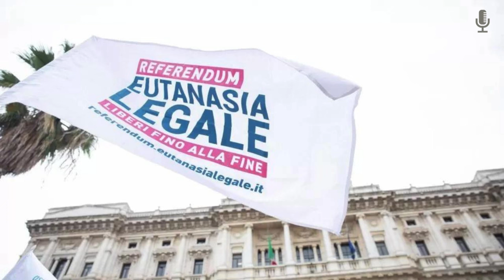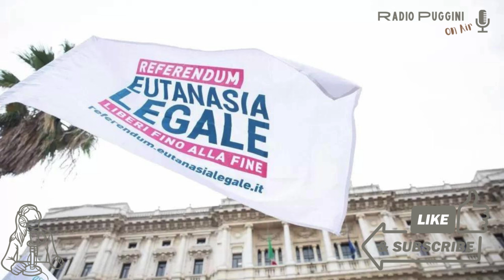Fine Vita, Schlein: "No a legge Zaia in Veneto è occasione persa" | Notizie a Radio PugginiOnAir